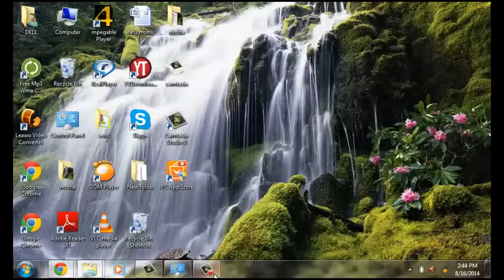TUTORIAL:How To Take ScreenShot In Window 7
HERE IT IS! Hope you guys enjoy this  :)